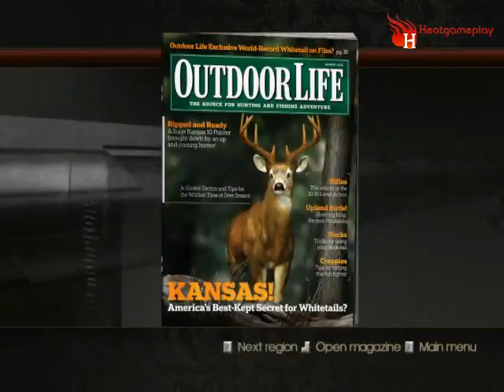Cabelas outdoor adventures 2010 Walkthrough #3 - Hunting pc game - gameplay